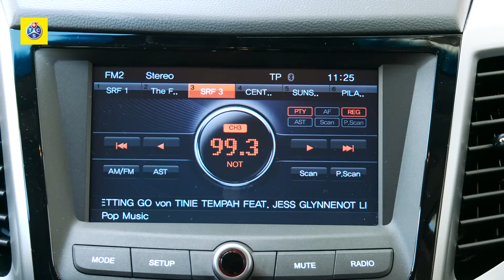SsangYong Tivoli - Autotest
Der neue Kompakt-SUV sieht gut aus und hat in Sachen Ausstattung einiges zu bieten. Mit dem Tivoli präsentiert SsangYong ein erschwingliches Familienauto. Bei Motorleistung und Verbrauch schwächelt er jedoch etwas.

Der schweizerische Club der Mobilität. Mit rund 1.5 Millionen Mitgliedern ist der Touring Club Schweiz -- eine Non-Profit-Organisation mit Hauptsitz in Genf -- in den Bereichen Personen- und Fahrzeugassistance die wichtigste Organisation des Landes.